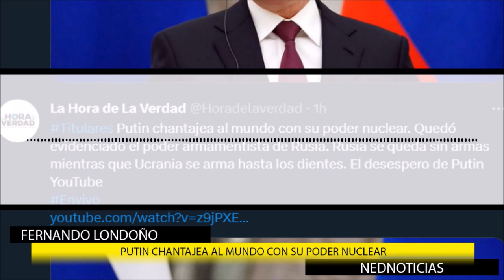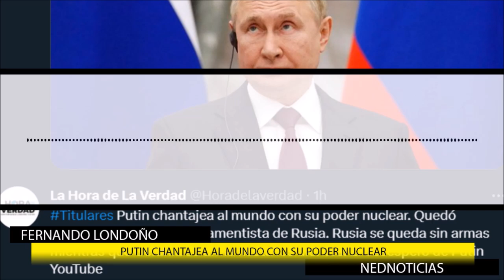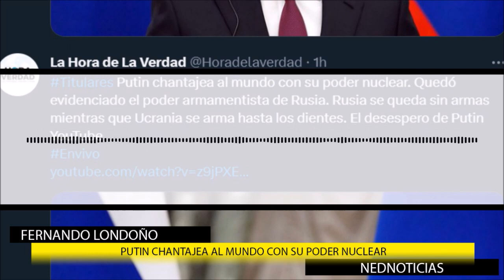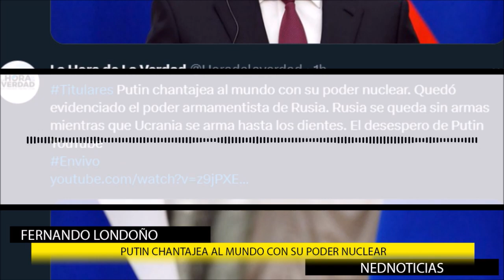EL PETRISTA ARREPENTIDO Las noticias más Importantes con las que Despierta el mundo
La fuerte advertencia de Rudolf Hommes: “Si dejamos que Petro se quede con nuestra salud, nos va a quitar todo”. El académico, que respaldó abiertamente la campaña presidencial de Gustavo Petro, dijo que el “Yo Petro ahora va por nuestra salud”.